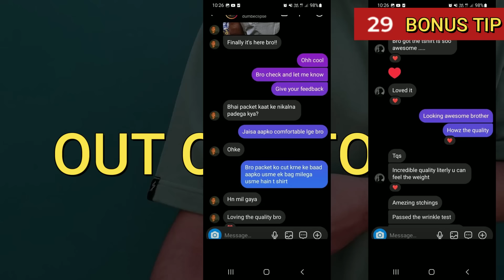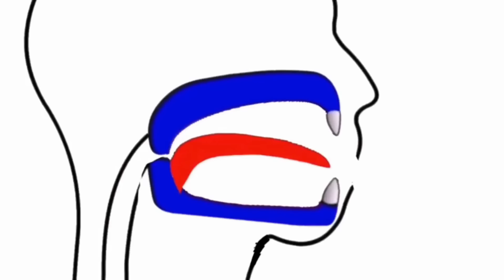5 PROVEN Tips To Look Attractive Like A Model *PERFECT FACE* | Model Secrets To Look Better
5 PROVEN Tips To Look Attractive Like A Model *PERFECT FACE* | Model Secrets To Look Better

BUY THE BEST QUALITY CLOTHES👇🏻👇🏻

About this video-1)  style
2)  symmetrical face
3)  how to look like a model men
4)  male model secrets to look better
5)  model tips for beginners
6)  how to become a model male
7)  why are models attractive
8)  model secrets to look better
9)  male model skin care tips in hindi
10) model tips for clear skin
11) how to get face like zayn malik
12) how to get face like model male
13) how to look more attractive
14) how to look more attractive for boys
15) mens style
16) mens fashion